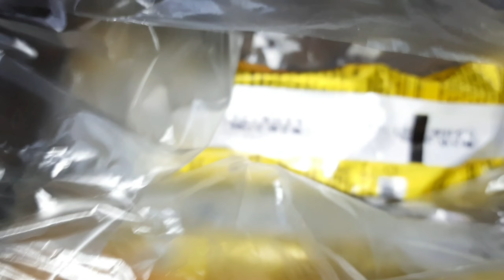पतिदेव ऐसे धोखा देंगे नहीं सोचा था😔|Deepika Mishra vlog